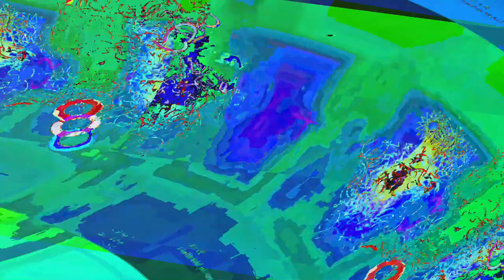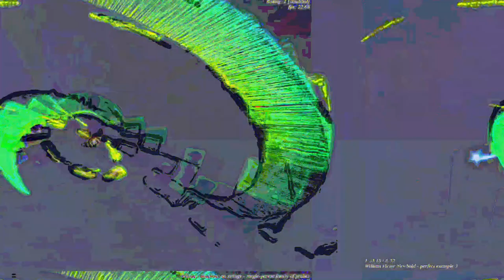[EPILEPSY WARNING] Movie 23 06 09 17h13m39s